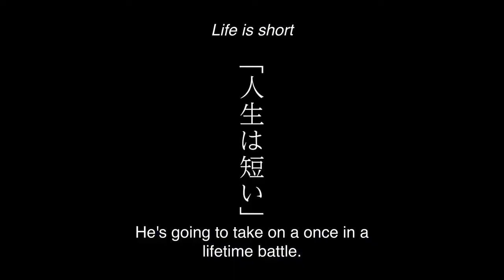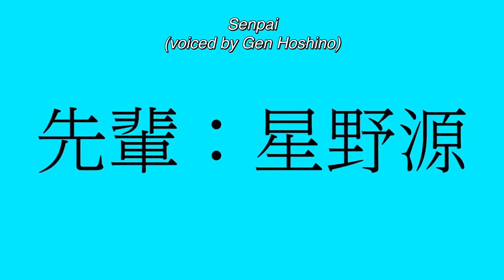Night is Short, Walk on Girl is very WEIRD in a GOOD WAY [Review]